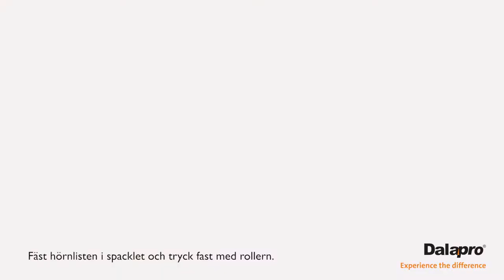Optimal styrka och prestanda med Dalapro Lightning Joint och Habito (SE)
Dalapro Lightning Joint är ett ljusgrått, Svanenmärkt sprutspackel av proffskvalitet speciellt anpassat för gipsskarvar och hörnlister. Dalapro Lightning Joint har unika egenskaper som gör att remsa och hörnlist armeras på bästa sätt och ger starka och snygga hörn. Används med fördel ihop med Hoppern för snabb montering av hörnlister. Sprutspackel rekommenderas till de större jobben.

Habito Outside 90 är en hörnlist för ytterhörn i 90 grader. Produkten ger snabbt och effektivt snygga och starka hörn och passar till gips, betong, väv och målade ytor. Hörnlisten är formstabil och påverkas inte av temperatur eller fuktvariationer. Läs mer